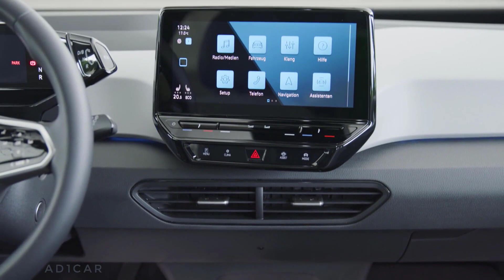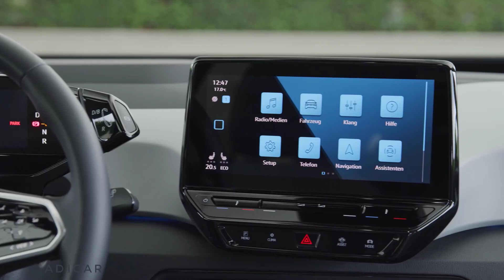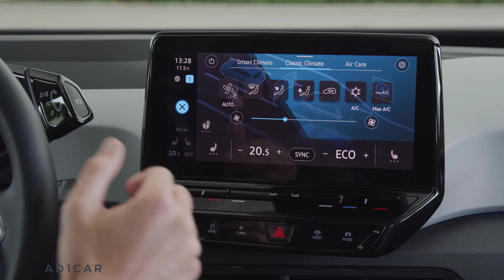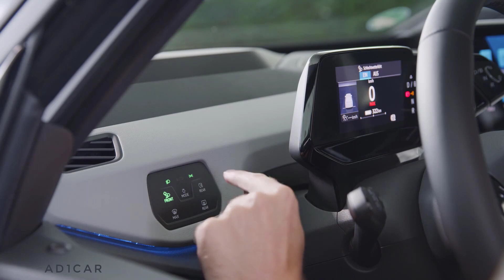2021 Vw ID.3 1st Edition – Interior / New electric compact hatchback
2021 VW ID.3 1ST Edition Undercuts The Bigger Tesla Model 3 By £1,610
Early birds looking to get first access to the Volkswagen ID.3 1st Edition can complete their purchase in the United Kingdom, as the automaker has opened the order books for the electric compact hatchback.

Pricing starts at £38,880 ($49,399), excluding the Government grant, which places it between the £32,195 ($40,892) Tiguan Allspace and £46,505 ($59,087) Touareg in VW’s UK range, while being £1,610 ($2,045) cheaper than the Tesla Model 3 Standard Range Plus.

“Here, an overwhelming number of customers signed up as pre-bookers last year and placed a £750 ($953) deposit, even before they saw the final ID.3 unveiled. In fact, during the first few hours of pre-booking demand was so unprecedented it momentarily crashed our website. It has created a huge stir”, said VW UK Managing Director, Andrew Savvas.

Setting the 1st Edition of the ID.3 apart from the rest of the range are the exclusive badging, two-tone honeycomb decal and generous equipment list that includes the black-colored roof, boot, rear spoiler and side skirts, tinted rear windows and 19-inch alloy wheels. The LED headlamps, adaptive cruise control, front assist, lane assist, parking sensors and reversing camera are also standard, alongside the ambient lighting with 30 colors and 10-inch infotainment system.

The standard Moonstone Grey exterior paint finish is joined by the optional Manganese Gray, Makena Turquoise and Glacier White, each one priced at £620 (equal to $788). These can be combined with three interior color schemes: black, white and black, and white and orange.

The ID.3 1st Edition has 201 HP (204 PS / 150 kW) and 229 lb-ft (310 Nm) of torque available on tap, which enables a 0-62 mph (0-100 km/h) acceleration of 7.3 seconds and a 99 mph (159 km/h) top speed. The 58 kWh battery pack, which supports fast charging of up to 100 kW, adding around 180 miles (290 km) of range in 30 minutes, offers a 260-mile (418 km) range on full charge.